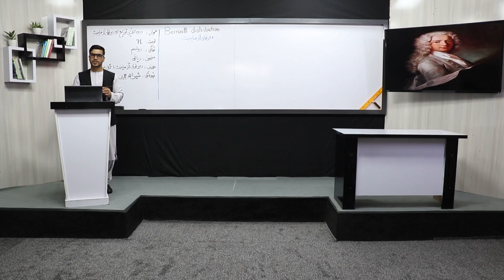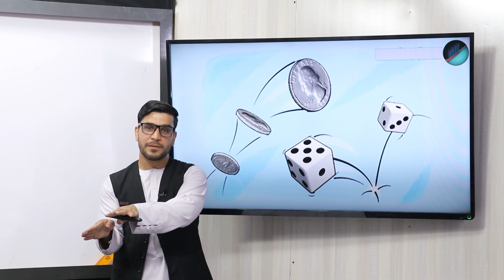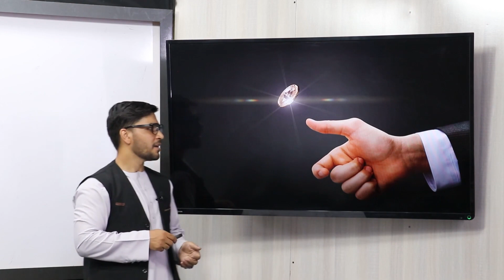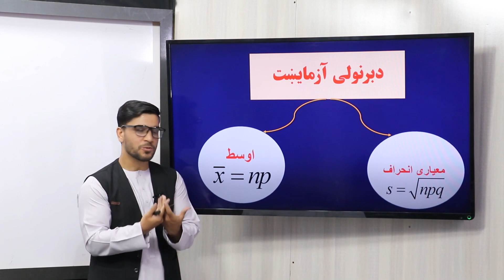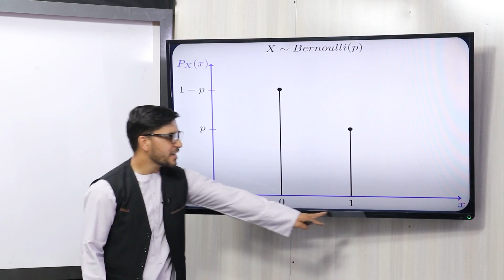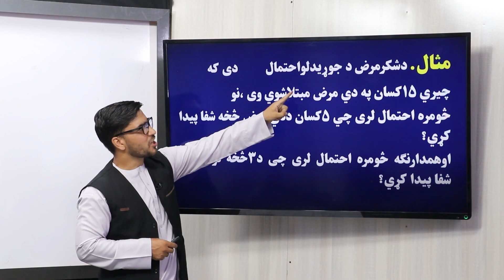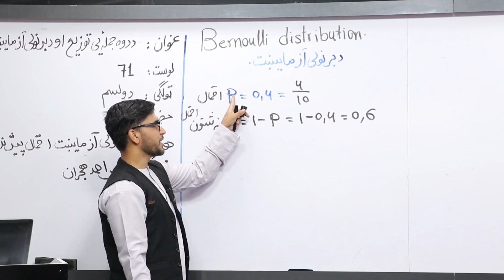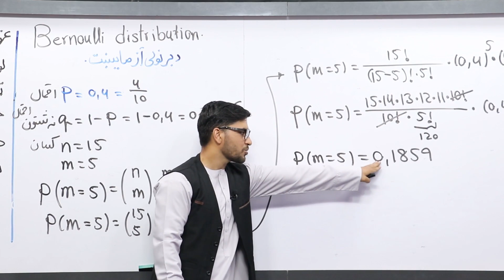55 دولسم ټولګی ریاضی مضمون د دوه جمله یی توزیع او د برنولي ازمویښت